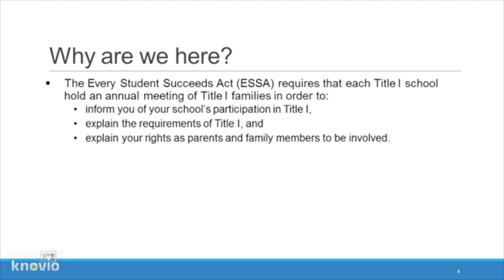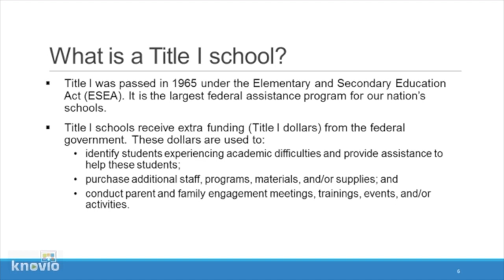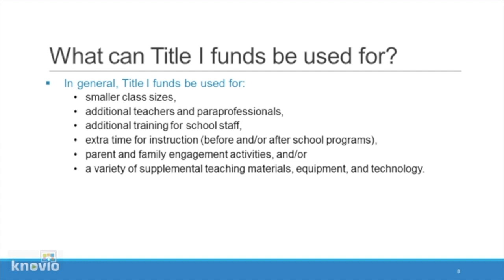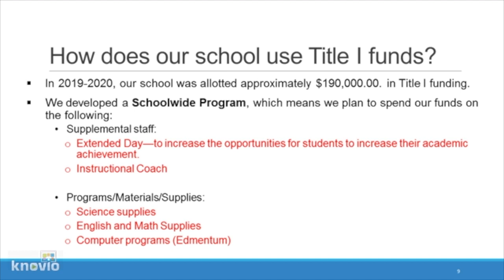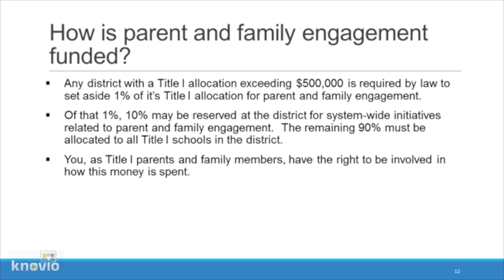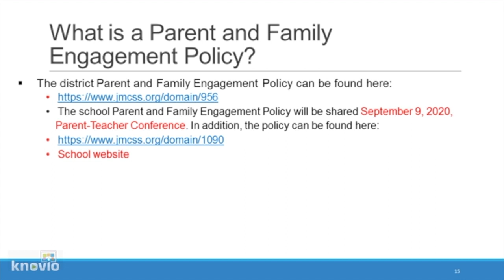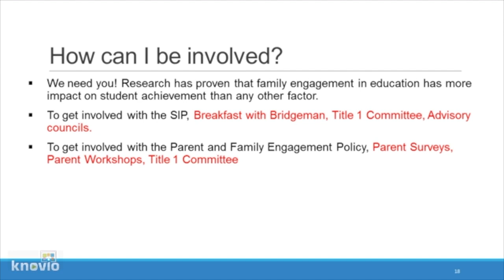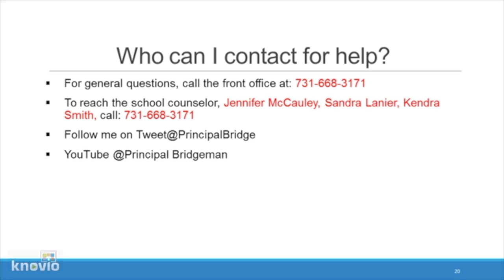Breakfast with Bridgeman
This video is about Breakfast with Bridgeman